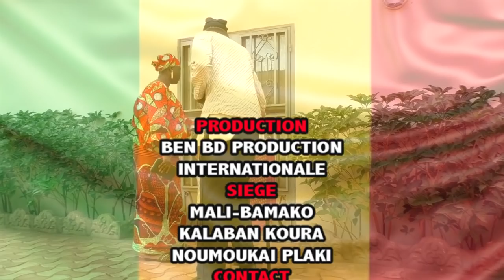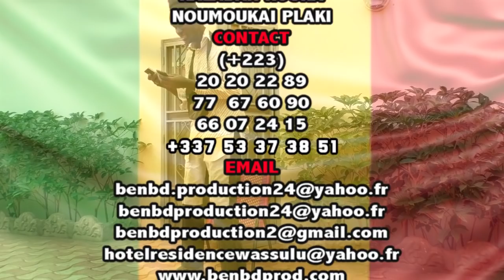Roi 12 12 dans gardien par BEN BD PROD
L'artiste Comédien Alassane Sam dit ROI 12 12 est un jeune Comédien de Bamako qui joue dans le groupe YELEBOUGOU et qui est très très aimé de nos jours partout au Mali et le voilà dans gardien pour vous les fans avec le soutien de son LABEL UNIVERSEL BEN BD PRODUCTION INTERNATIONALE aux contacts: 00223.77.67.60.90 ou 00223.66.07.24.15 ou 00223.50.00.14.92 par E-mail